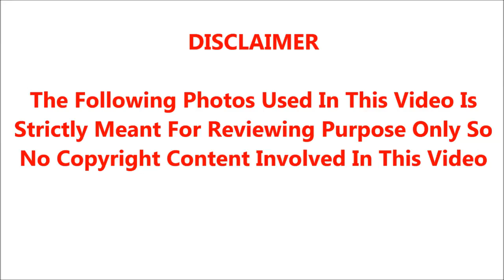80's TAMIL ACTORS AND ACTRESS REUNION PARTY PHOTOS 2019 | Tamil Cinema News | Kollywood News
80's TAMIL ACTORS AND ACTRESS REUNION PARTY PHOTOS 2019 | Tamil Cinema News | Kollywood News